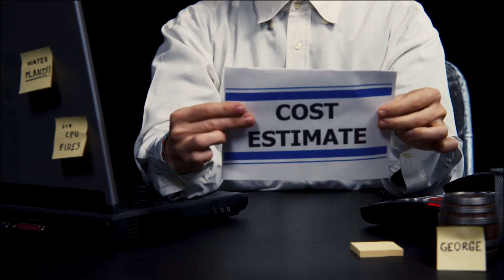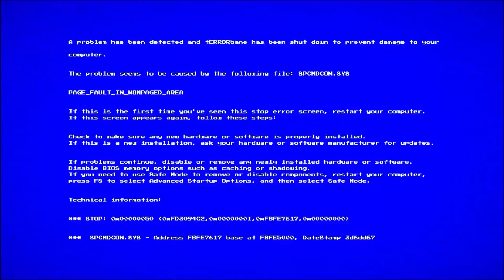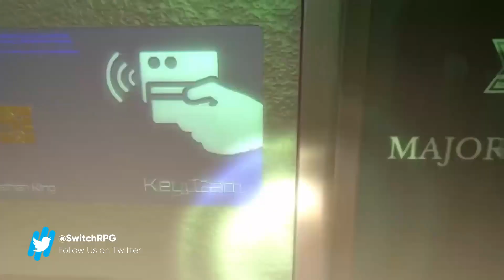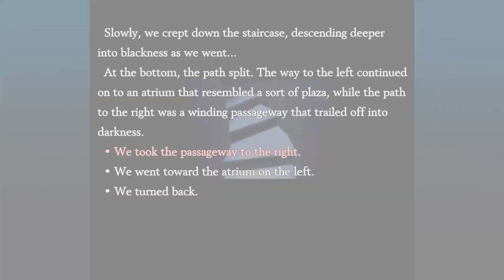7 NEW Upcoming RPGs On Nintendo Switch For April 2022 | SwitchRPG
7 NEW Upcoming RPGs On Nintendo Switch For April 2022 | SwitchRPG

tERRORBANE (0:00)

Outbreak: Contagious Memories (1:53)

Chrono Cross: The Radical Dreamers Edition (2:56)

13 Sentinals: Aegis Rim (4:06)

Defend the Rook (5:32)

Neptunia x Senran Kagura Ninja Wars (6:37)

Anuchard (7:59)

the Nintendo Switch RPG Database